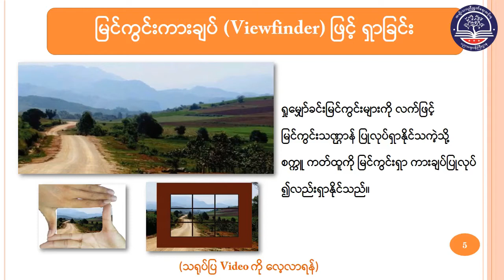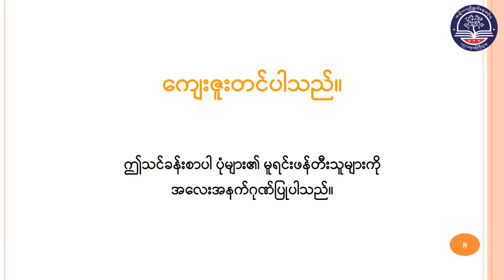"Grade 6၊ အနုပညာ(ပန်းချီ)၊ အခန်း(၁)၊ အပိုင်း(၉)၊ ရှုမျှော်ခင်းရေးဆွဲခြင်း၂(G6AR-Episode 10)"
"Grade 6၊ အနုပညာ(ပန်းချီ)၊ အခန်း(၁)၊ အပိုင်း(၉)၊ ရှုမျှော်ခင်းရေးဆွဲခြင်း၂
(G6AR-Episode 10)"